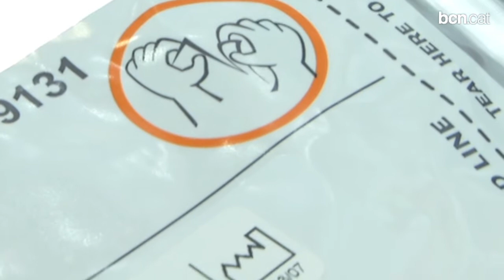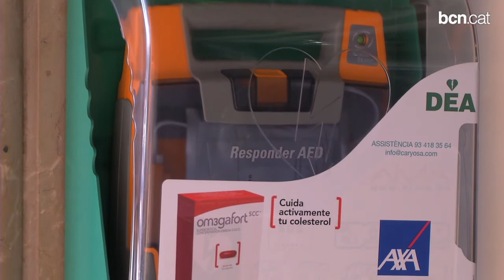Un desfibril·lador a cada farmàcia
Aquest és l'objectiu que es marca per al 2016 la iniciativa "Barcelona, ciutat cardioprotegida", que de moment ja ha permès que 50 farmàcies de la ciutat disposin d'aquest aparell. Més informació a